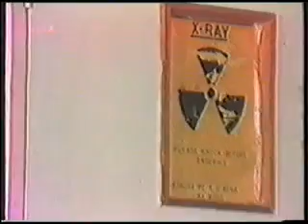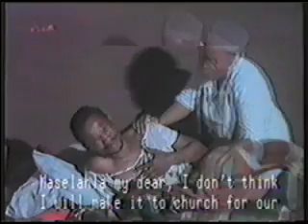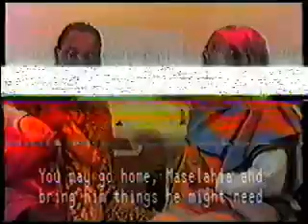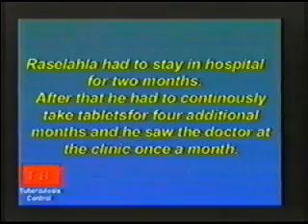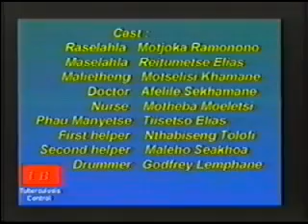Mee 2oonty20G 1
A Tuberculosis video production by yours truly, back in 1992, Shot on location in Qhuuqhu, Lesotho, a home for famous artiste Frank Moki Leepa(rip). Fun-tastik cast, crew and extras I had to work with. Largely to you 'cos wasn't there :D Please enjoy despite sound-not-too-good here n there. But personally I found myself luffing out loud editing this; as if I didn't write it :D